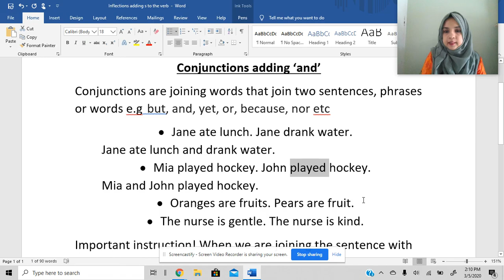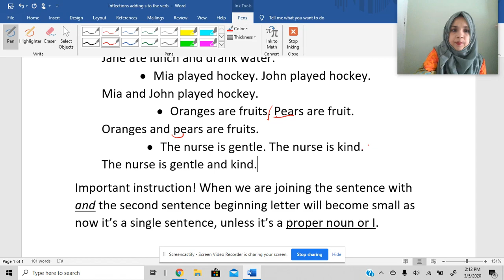Conjunctions using 'and'. Best tips to learn conjunction and | ESL English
This video is to help my grade students to get their concepts clear on using conjunctions 'and'